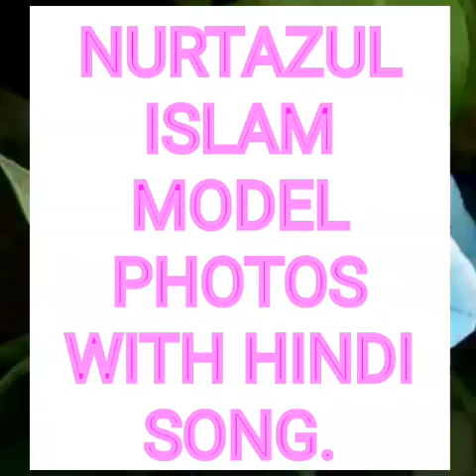NURTAZUL KHAN MODEL PHOTOS WITH HINDI SONG.